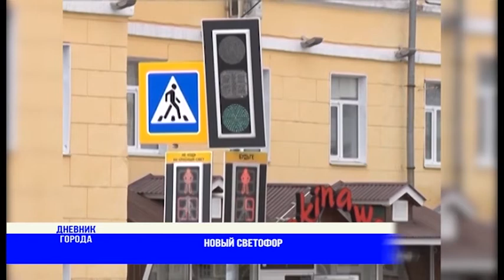ДНЕВНИК ГОРОДА №105